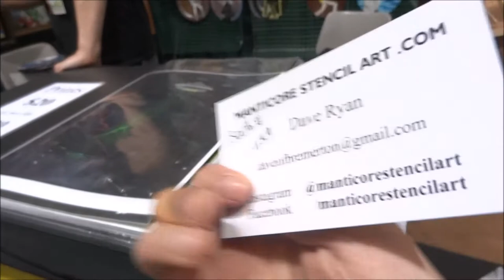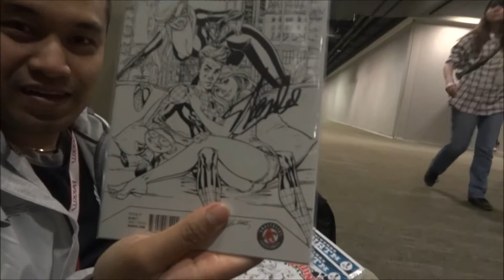ECCC 2017 | Saturday & Sunday Vlog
Vexento: